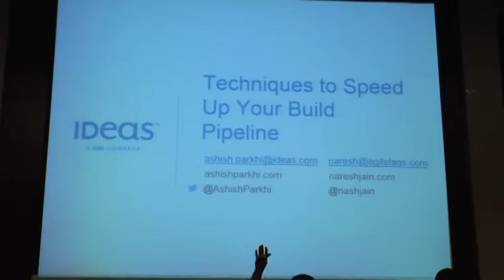Techniques to Speed Up your Build Pipeline for Faster Feedback by Ashish Parkhi and Naresh Jain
In this video Ashish Parkhi and Naresh Jain share some of their experiences and journey on how they brought down their Jenkins build pipeline time down from over 90 minutes to under 12 minutes. In the process, they share specific techniques which helped and also some, which logically made sense, but actually did not help. If your team is trying to optimize their build times, then this session might give you some ideas on how to approach the problem.

Development Impact - For one of our build job, below graph shows how the number of builds in a day have increased over a period of time as the build time has reduced. Frequency of code check-in has increased; Wait time has reduced; failed test case faster to isolate and fix.